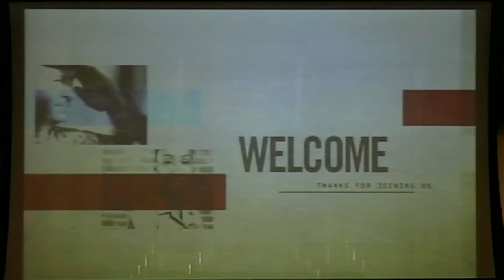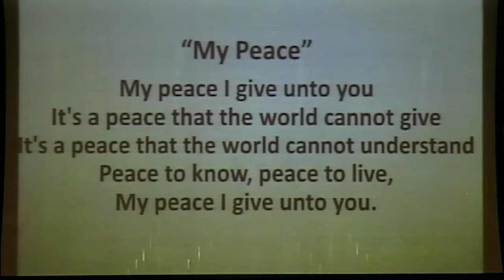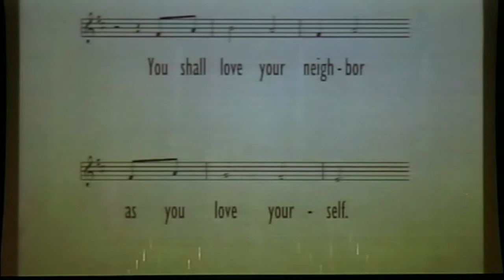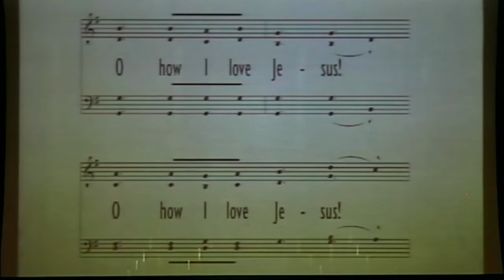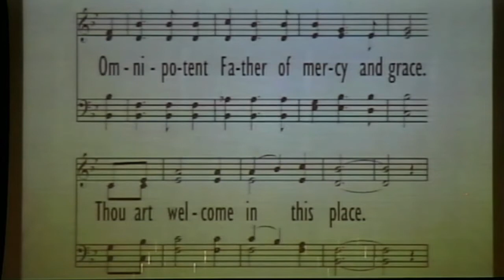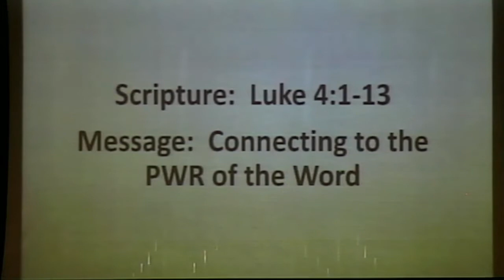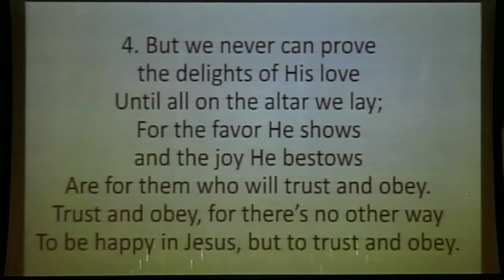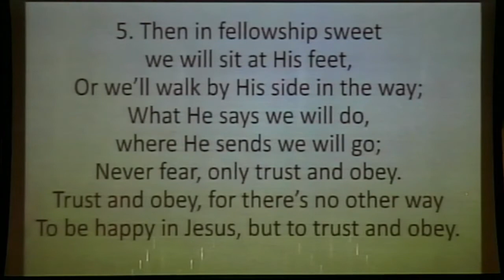Sunday, November 7, 2021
Welcome to worship! Pastor Scott Nichols leads us in how to connect to the POWR of the Word. Luke 4:1-13